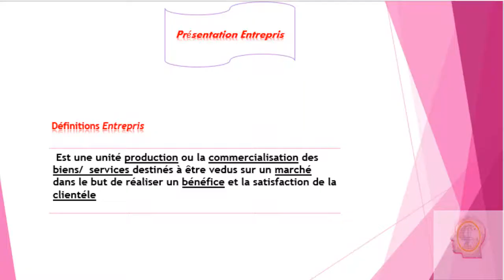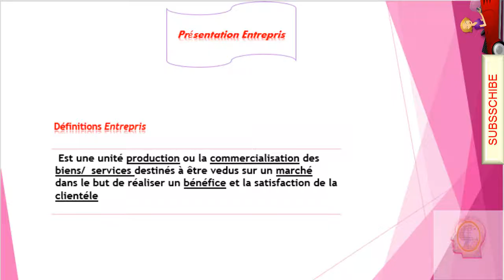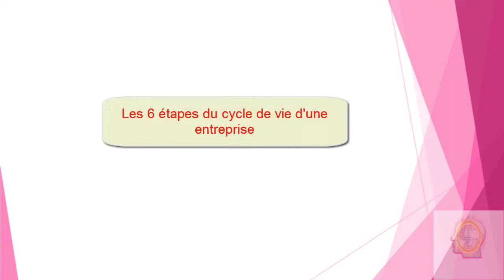L'environnement de l'entreprise#Partie 1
:روابط الدروس تجدها هنا
*Présentation Entrepris 2: